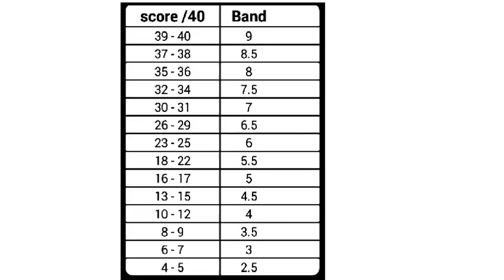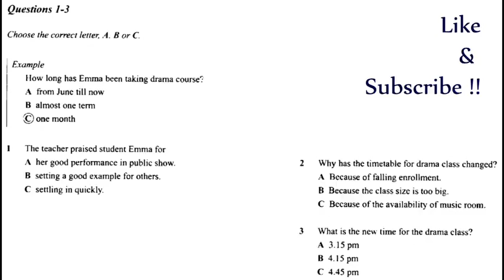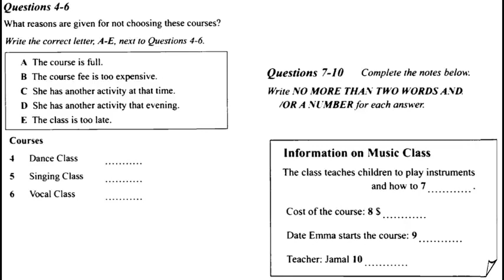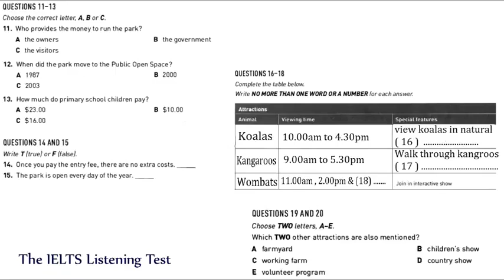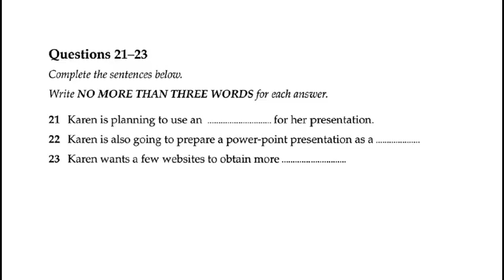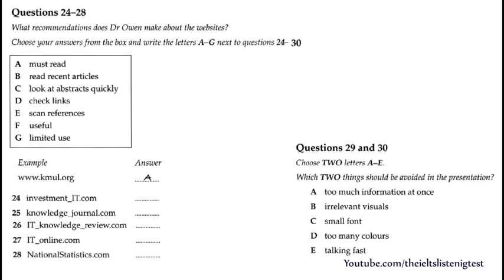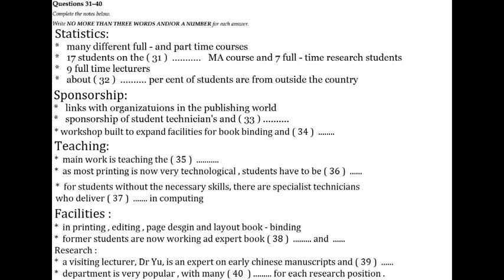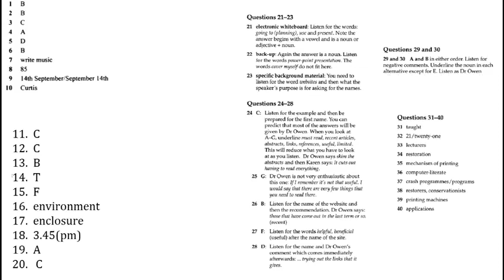IELTS LISTENING PRACTICE TEST || WITH ANSWERS||2018